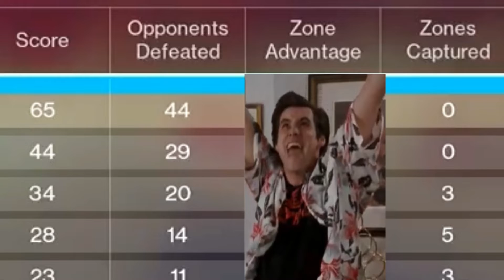The NEW Trials Sidearm is Actually Nuts... ( Forgiveness )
This NEW Trials of Osiris Sidearm Is Kinda Noice xd

Destiny 2 NEW Trials Forgiveness Sidearm Destiny 2 Solar 3.0 Destiny 2 God Roll Forgiveness Sidearm Destiny 2 Trials of Osiris